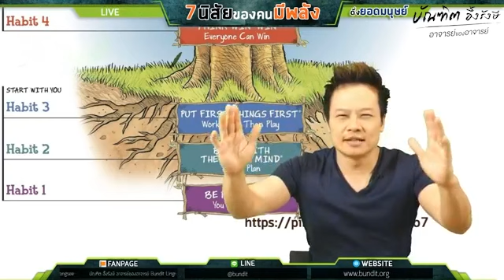นิสัยของคนมีพลัง ดั่งยอดมนุษย์ | Bundit Ungrangsee